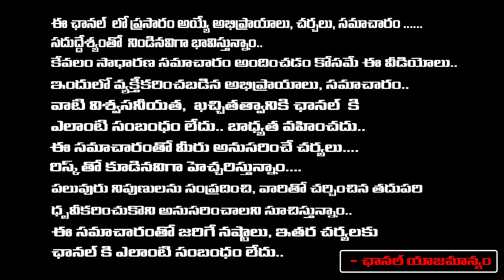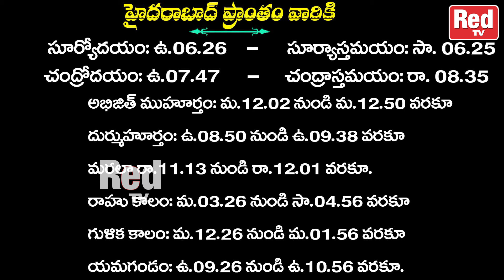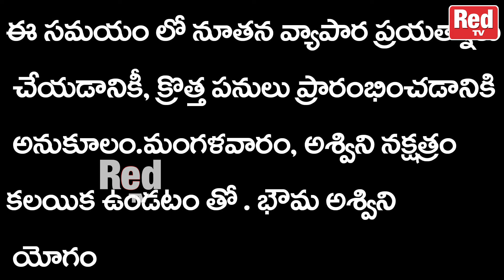శ్రీ రామకృష్ణ పరమహంస12-03-2024 - మంగళవారం శుభముహూర్తాలు - రాహుకాలం | Red Tv Bhakthi